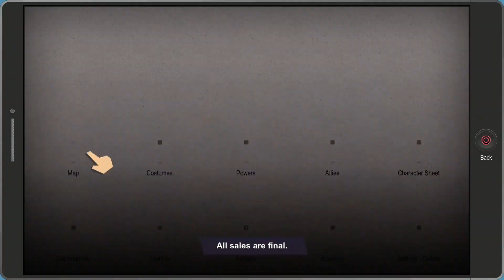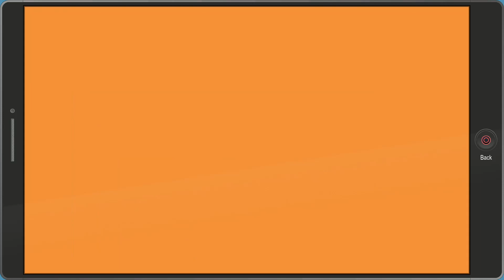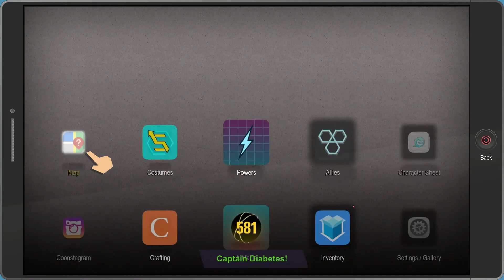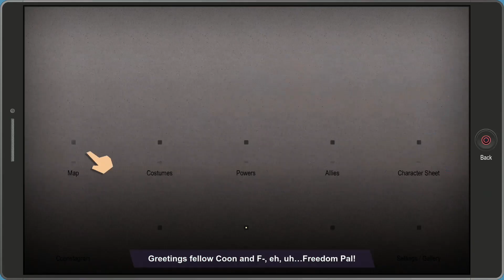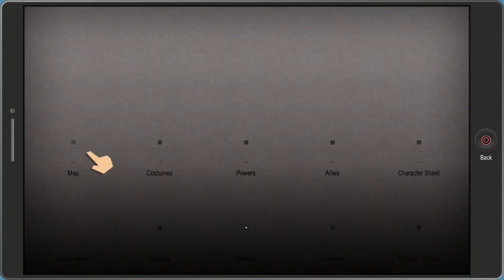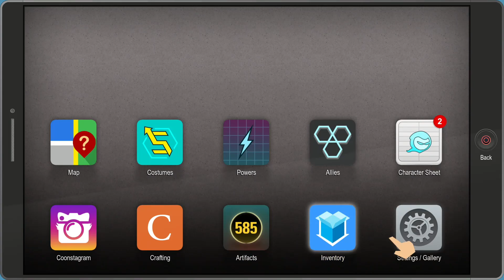Let's Play: South Park: The Fractured But Whole Episode 12-Freedom Pals Unite